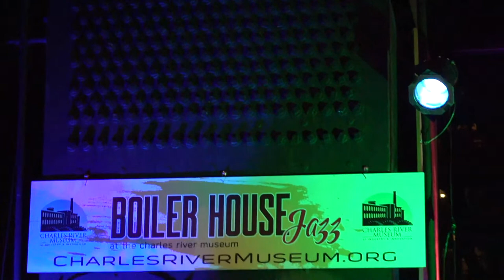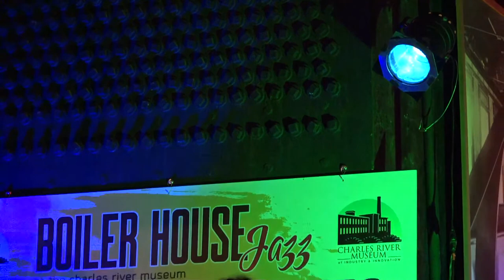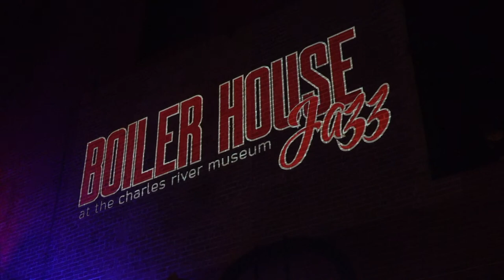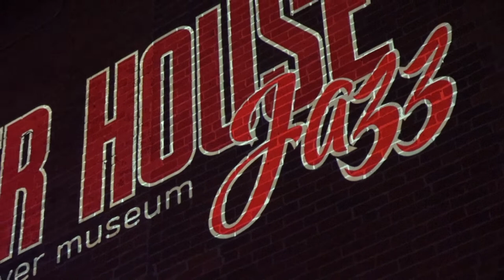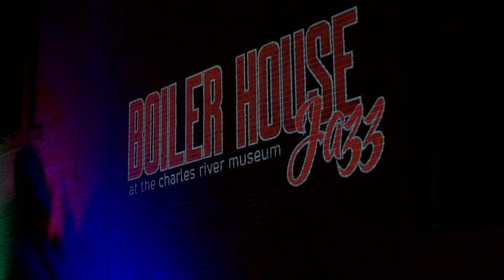Boiler House Jazz: James Heazlewood-Dale (double bass) & Jenny Herzog (voice & tap)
The Boiler House Jazz Series is made possible by your voluntary financial support. Please give what you can. Any amount will be appreciated.

James Heazlewood-Dale (double bass) & Jenny Herzog (voice & tap)

James Haezlewood-Dale is an Australian born bassist and educator who is steeped in the jazz tradition. James began to focus on playing jazz double bass when he was accepted into the Sydney Conservatorium. After receiving a full scholarship he then moved to study at Berklee School of Music. He regularly plays with many around the Boston music scene. He has aJames began to focus on playing jazz double bass when was accepted into the Sydney Conservatorium. After receiving a full scholarship he then moved to study at Berklee School of Music. James is regularly playing around the Boston music scene. He has also performed with some of the world's most prominent jazz musicians including Maria Schneider, Terrence Blanchard, George Garzone, Ernie Watts, James Morrison and Will Vincent. He is currently at Brandeis pursuing his PHD in Musicology.

Jenny Herzog is a singer, educator, and improvisational tap dancer who elevates everyone's mood when she performs. Her work draws upon a rich history of integration between jazz and tap dance. Jenny sings standards and original compositions, and uses tap as a musical instrument in of itself, providing percussive accents and improvisational color to everything she does. In short, she is unique and endearing and will make your day a better one.

Together, Jenny & James compliment each other in a sympatico and melodious way. They will very likely put you in a joyful state of mind.

The Boiler House Jazz Series is underwritten in part by KeyedUp.org, a project of JazzGeneration